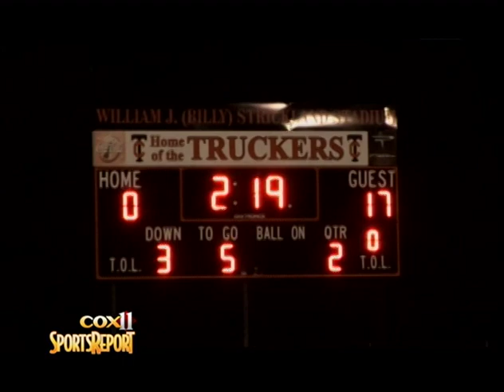Phoebus @ Churchland 10 September 2010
The Phoebus Phantoms travel to Churchland to confront the Truckers on their home ground.